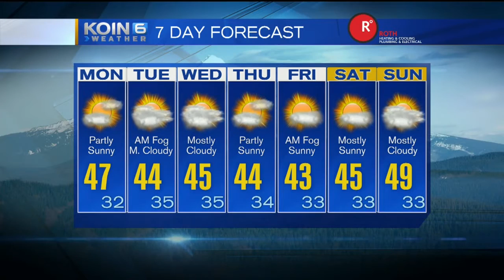Monday Morning Weather Update January 23, 2016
KOIN 6 Meteorologist Sally Showman says we have a dry week ahead.